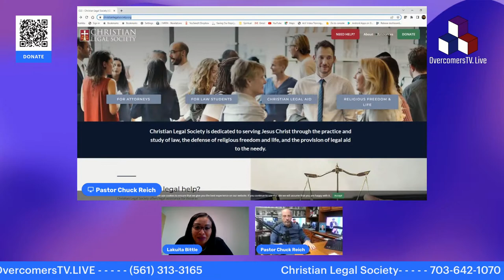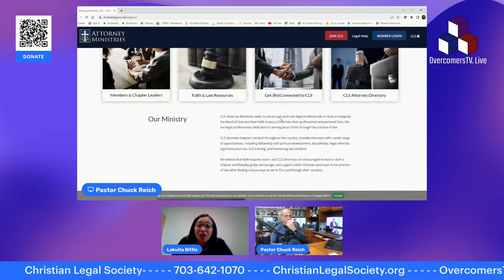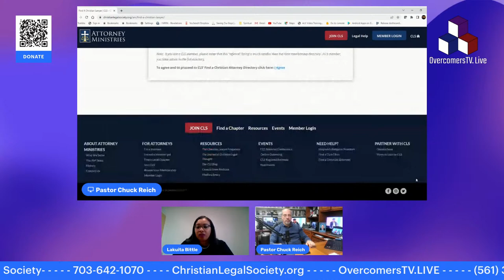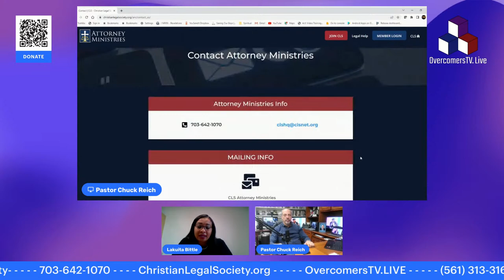Lakuita Bittle Interview - Christian Legal Society - OvercomersTV-Live - #231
Lakuita Bittle - Director, Attorney Ministries.  -
Lakuita Bittle has served as the director of Attorney Ministries at Christian Legal Society since March 2021.  Lakuita is a graduate of David A. Clarke School of Law at The University of the District of Columbia. Lakuita has her bachelor’s degree in sociology from High Point University. Prior to coming on board, Lakuita worked for the Office of the State’s Attorney for Prince George’s County (Maryland), most recently as an Assistant State's Attorney in the Major Crimes Unit where she prosecuted armed robbery, attempted murder, and other related felonies.
Lakuita also has over nine years of professional work experience in the legal field.l0 prior to attending law school.

Lakuita is actively involved in her church as a deacon and worship leader. She also serves as founding board vice president and executive director of Kadesh Community Development Corporation, which provides community outreach and support to families in need in the DC and Maryland areas. In her spare time, Lakuita enjoys music, traveling, mentoring youth, and coaching and playing softball, as well as spending time with friends and family (especially her cherished nieces and nephews).

And this is the victory that has overcome the world our faith...